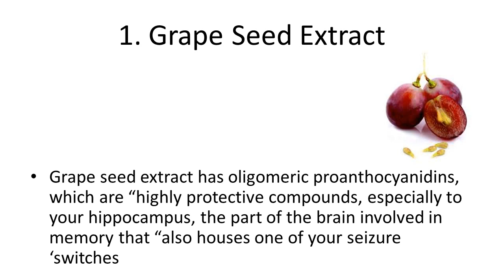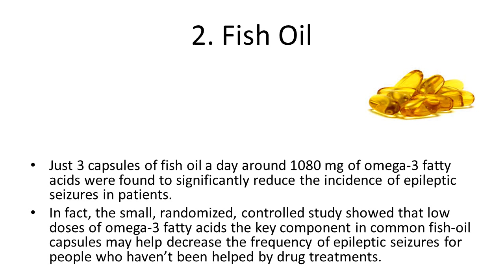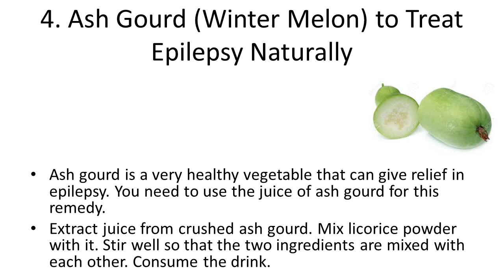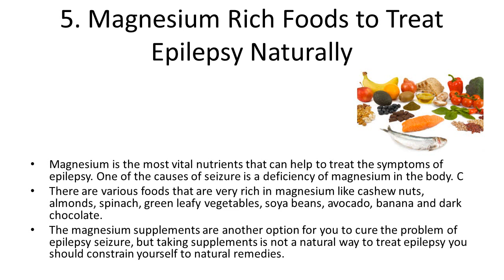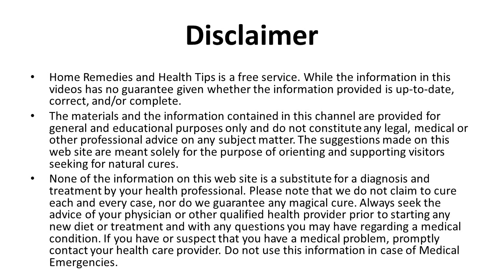Top 5 Natural Epilepsy Treatments | How to recover from Epilepsy using Natural Home Remedies